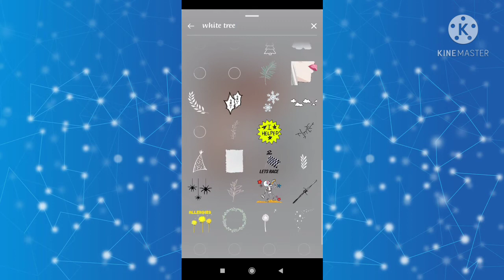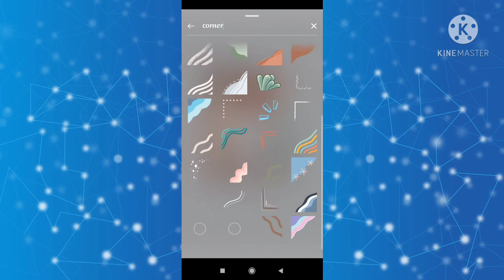best GIPHY ideas for Instagram story editing | Instagram story gif names | insta gif part-4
new best GIPHY ideas for Instagram story editing, gif ideas with names,